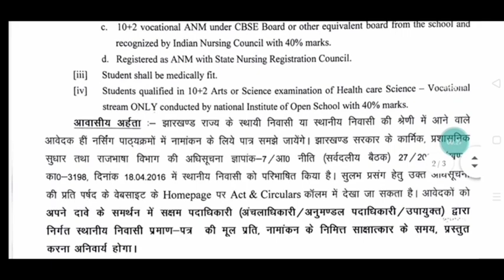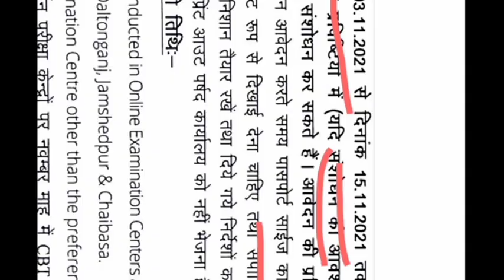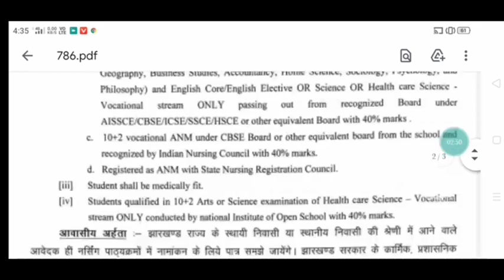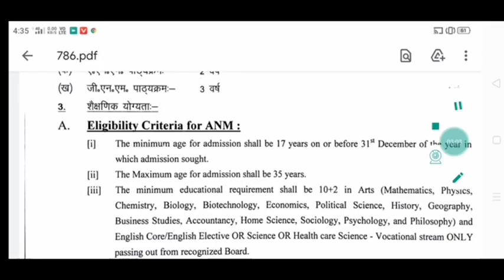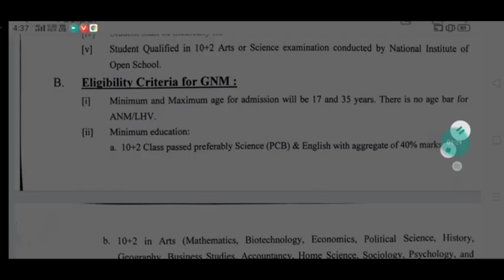Jharkhand ANM/GNM Application Form Released 2021 2022 | Full Details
JceceANM/GNM
ANM/GNM_APPLICATION_FORM_2021